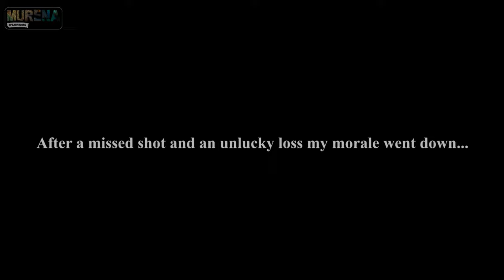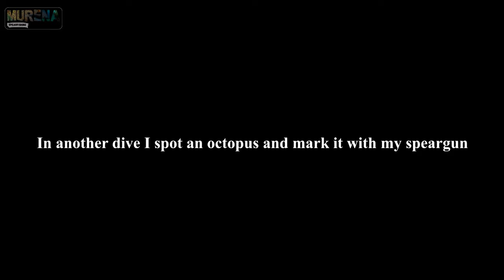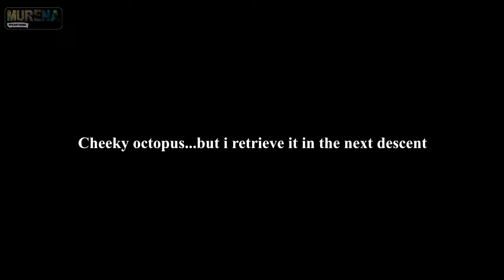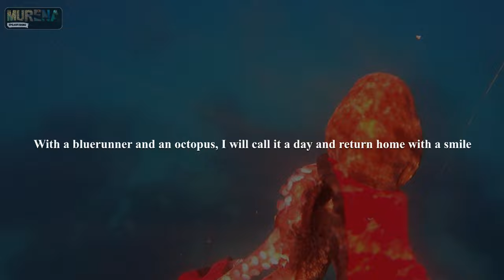The Early Bird Gets the Worm. Shallow Spearfishing Malta.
Woke up very early during the night and could not put myself back to sleep so I decided to prepare and head out to spearfish earlier than usual. As they say, the early bird gets the worm, but luck is not always on the side of the hunter.